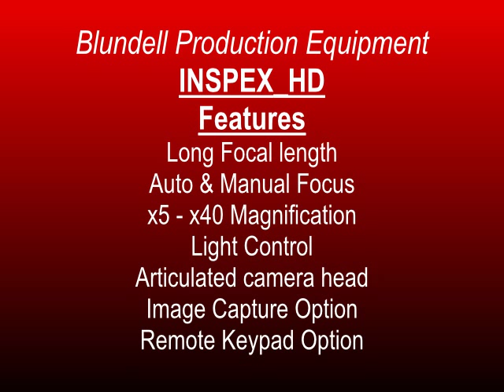Inspex HD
Very Cost effective High Definition Inspection System